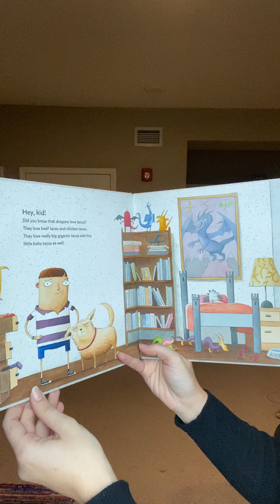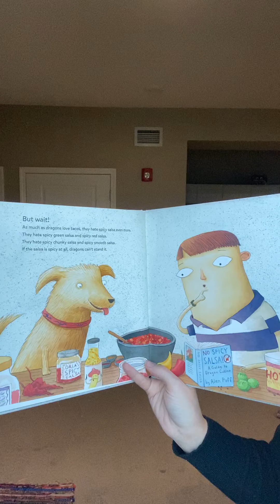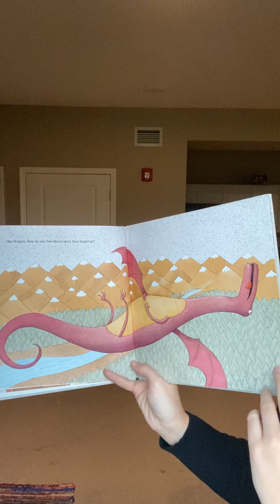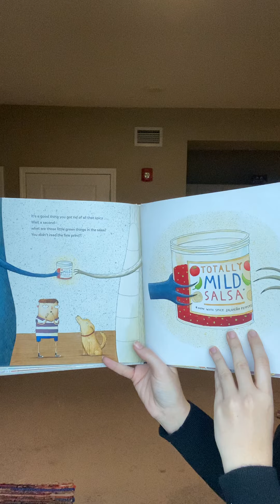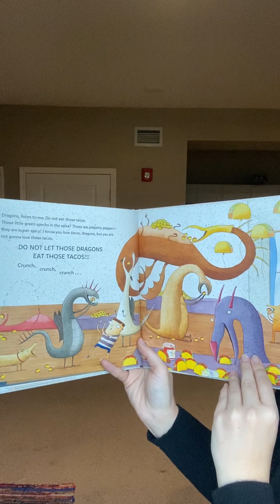Ms. Allison Ruth's read aloud.